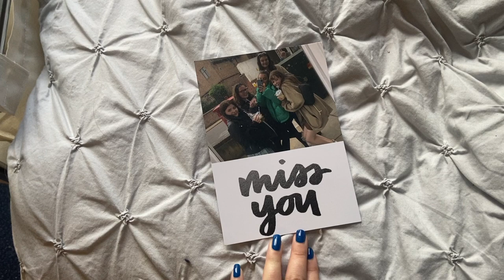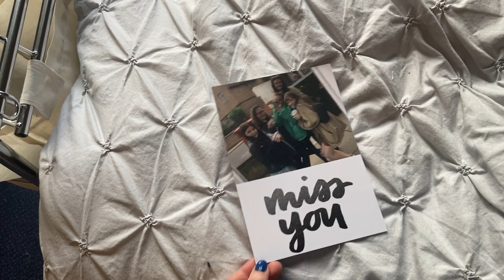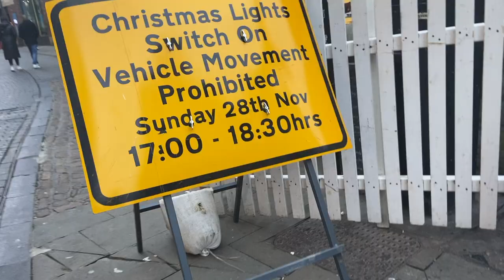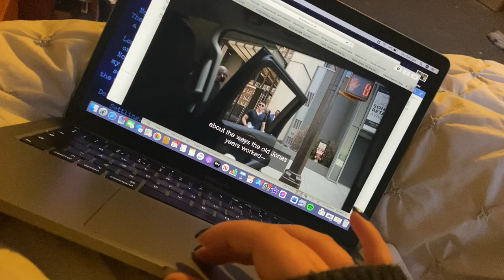Durham Diaries 08 | my first cheerleading performance of the year (WILDCATS 💙 💚)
What team? WILDCATS

We are called the wildcats, so it's appropriate.  But this was potentially one of the best nights so far at University, it was so much fun getting to perform at a football game.  Does this mean I am a real cheerleader now?

ABOUT ME
age - 19 years old
what University are you at? - Durham University
what are you studying? - English Literature